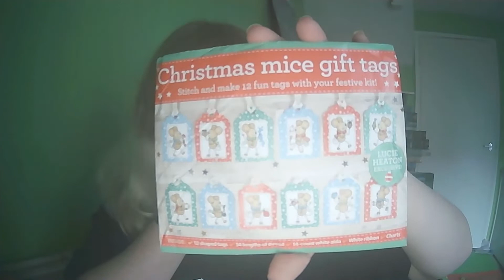flosstube 4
finally starting to feel better, happy dance. sadly not a lot of progress but we do the best we can with what we have